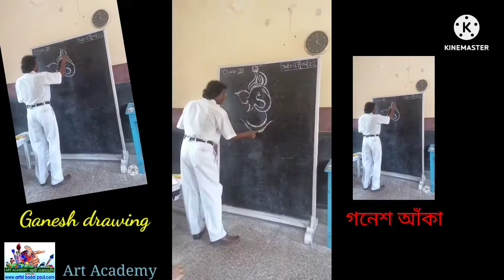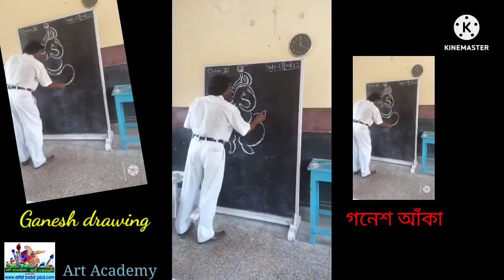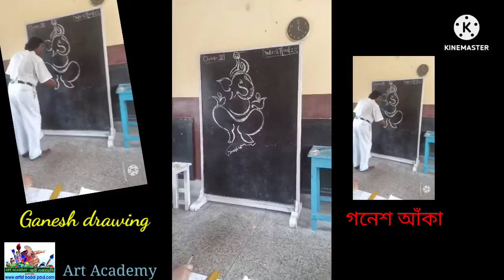Ganes গনেশ Drawing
artacademyartistbadalpaulneelantarip